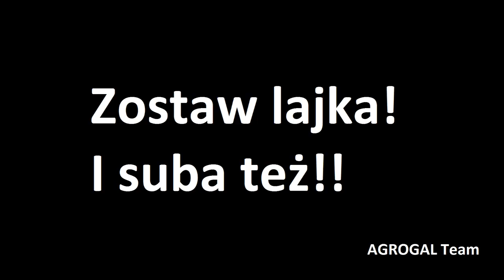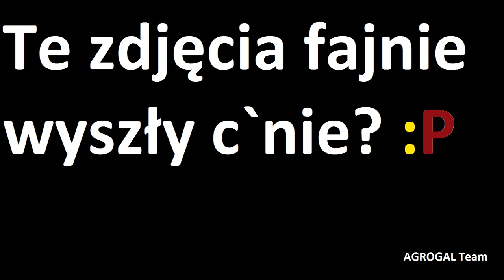★ Pszenica 2017 w GR Matejka ★ Claas Lexion 560, Fendt Favorit 824, CaseIH Magnum 7250 ★ część 2 ★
!!!Czytaj Opis!!!

Siema! :D Mam wam do zaprezentowania Pszenicę 2017 w GR Matejka Część 2 !!
W filmie wystąpiły:
-Claas Lexion 560 & V750
-Fendt Favorit 824 & Jeantil 240
-CaseIH Magnum 7250 & Vaia ANL28